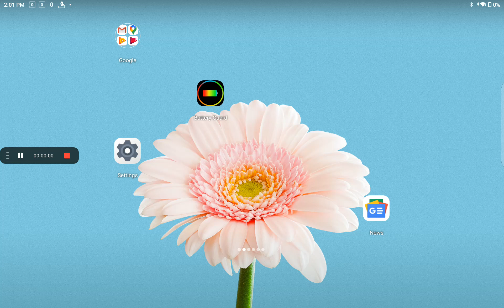February 19, 2024